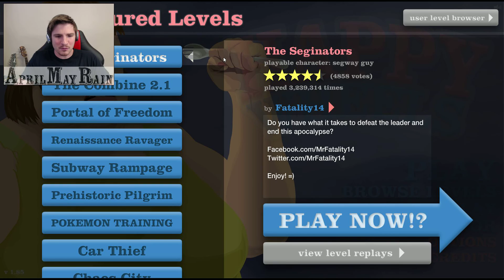Happy Wheels | 3D Obstetrical Course!! [6]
Who knew Happy Wheels could be SO addicting!! =D

Check "about" tab for more info!!
Join Clan "AprilMayRain" in Clash Of Clans!! We want you!! =D

And stay awesomely beautiful!! ❤